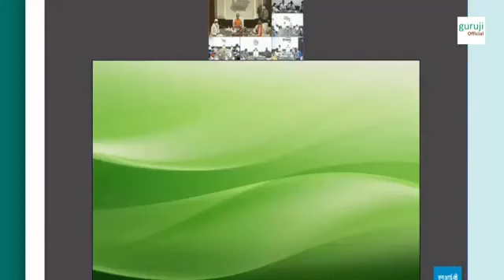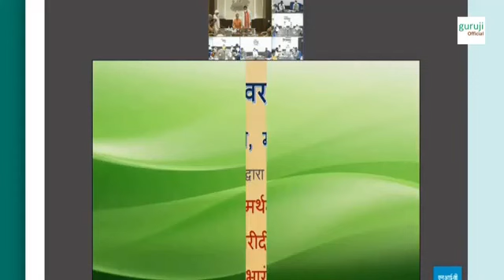fasal bima 2021,फसल बीमा को लेकर एक और बड़ा फैसला,किसानों को मिलेगा फसल बीमा- cm live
MP fasal Bima, मध्य प्रदेश के किसानों को 8000 से 25000 रु एकड़ मिलेगा सोयाबीन फसल बीमा,pmfby2020
pmfby2020/21
mp fasal bima, खरीफ 2019 बीमे की तारीख जानिए, pm fasal bima, 2019 बीमा इन कंपनियों द्वारा जारी होगा ! @technicalyojnaguru,
Tags For Help,
फसल बीमा लिस्ट कैसे देखें यह सारी जानकारी इस वीडियो में दी गई
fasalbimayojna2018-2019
mp fasal bima yojana 2020
mp fasal bima yojana 2020 list
mp fasal bima yojana 2020 kaise check kare
एमपी फसल बीमा योजना 2020
फसल बीमा योजना 2020 mp
mp fasal bima yojana 2019
mp fasal bima yojana
एमपी फसल बीमा योजना
mp fasal bima yojana 2019 list
mp fasal bima yojana 2018
ंप फसल बीमा योजना २०१९ लिस्ट
एमपी फसल बीमा योजना लिस्ट
एमपी फसल बीमा योजना 2019
ंप फसल बीमा योजना २०१९
एमपी फसल बीमा योजना की लिस्ट
pradhan mantri fasal bima yojana online apply 2019
pradhan mantri fasal bima yojana kannada
fasal bima online kaise kare bihar
fasal bima online kaise kare gair raiyat
pradhan mantri fasal bima yojana maharashtra
pradhan mantri fasal bima yojana drishti ias
pmfby apply online 2019 without csc